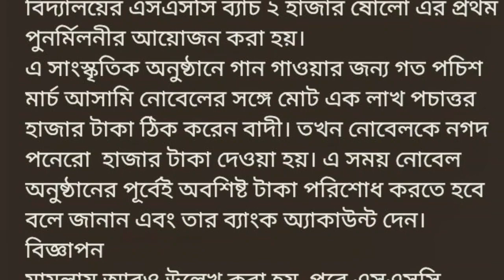নোবেলের বিরুদ্ধে তদন্ত প্রতিবেদনের তারিখ | News UPDATES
Turag Television BREAKING NEWS: Stay informed with the latest updates on GLOBAL AFFAIRS, TECHNOLOGY, ENTERTAINMENT, and MORE. Get concise and RELIABLE information on significant events shaping our world, delivered to you promptly.

Your Quarries 🧐:
singer noble

Video Summery:
শিল্পী নোবেল